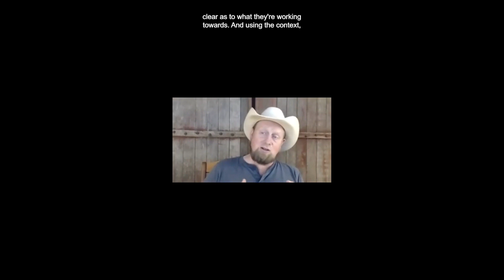What does success look like on the farm?